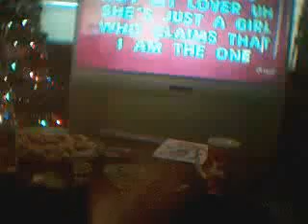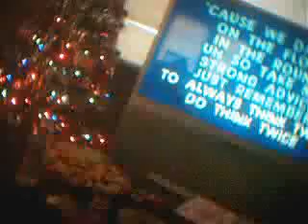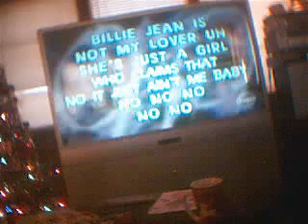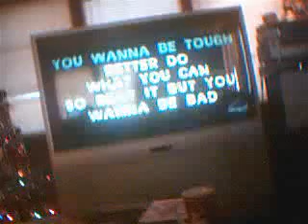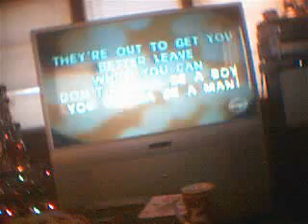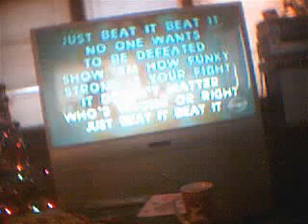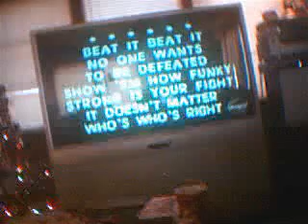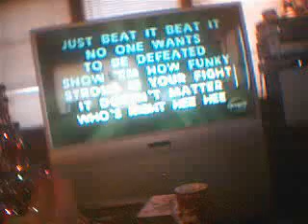LOLLLLL mom and aunt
Sheyienna's QuickCapture Video - December 25, 2008, 09:58 AM